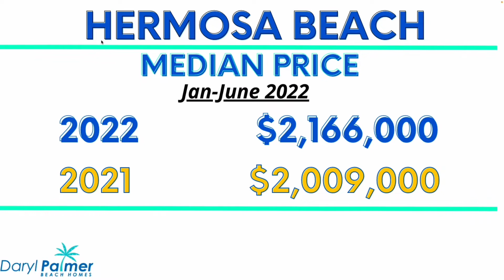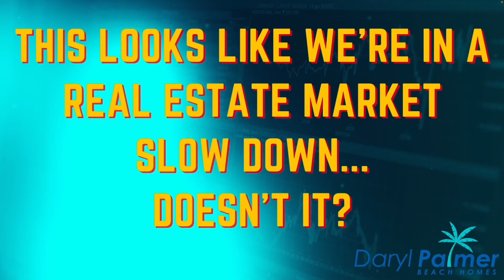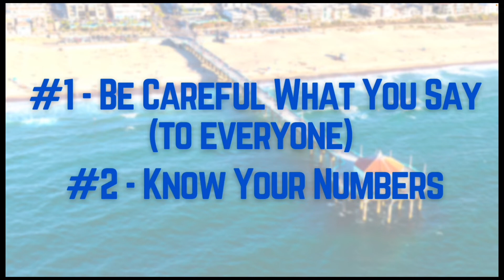Manhattan Beach Real Estate | Housing Market Crash California - South Bay Real Estate Update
Manhattan Beach Real Estate Housing Market Crash California??? Here's The South Bay Real Estate Update. Mid Year Edition.

January - June Stats. Pretty Shocking!

We've ALL been hearing the doom & gloomers telling everyone that inventory is waaay up and we're going to see a real estate bubble pop. Maybe that's going to happen... but not here in the South Bay.

I was invited to present YTD Jan-June Stats in the 3 Beach Cities on Re/Max Estate Properties TV show this week to talk about year over year stats to compare what's going on now with the past.

Have a look. I ask the question... yes... inventory is UP! (Yaay!)

Buuuut...compared to what?

Cheers!

Daryl

Ciao

Daryl Palmer Real Real Estatetist
Re/Max Estate Properties RE# 1986622